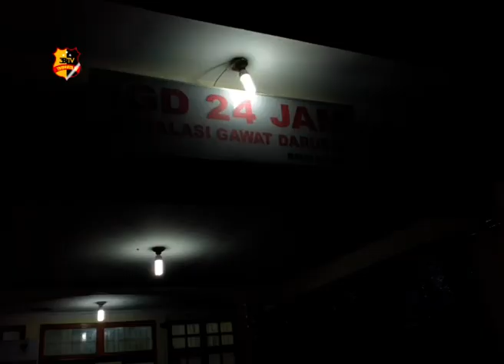EMPAT PELAKU PENCURIAN KOMPUTER SEKOLAH DITANGKAP